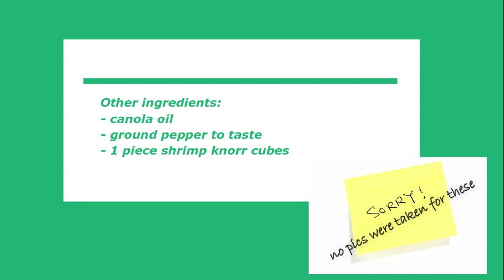Stir Fry Broccoli with carrots recipe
Hi everyone :)
Here's our newly uploaded cooking video (How to cook stir fry Broccoli with carrots)

Please do watch the video till the end for the ingredients and procedures :)

Musics used:

Music for Vlogs #3 (Non-Copyrighted Songs) Tristan Nelson

[No copyright]  B2AK music gallery ll Silent Partner

[No copyright]  Road Trip by Joakim Karud

[No copyright]  Bay Breeze by FortyThr33